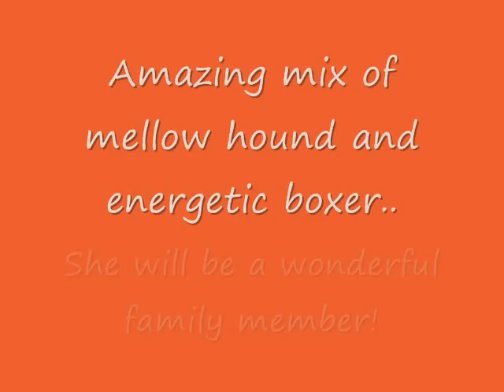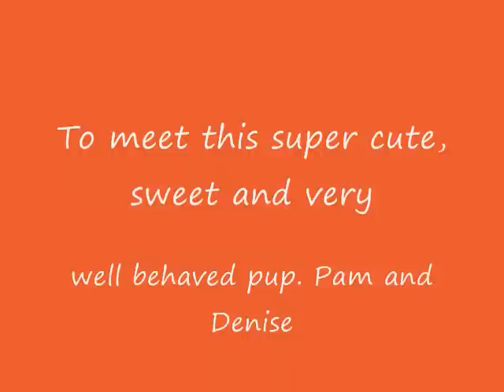Punkin's ready for a big move!